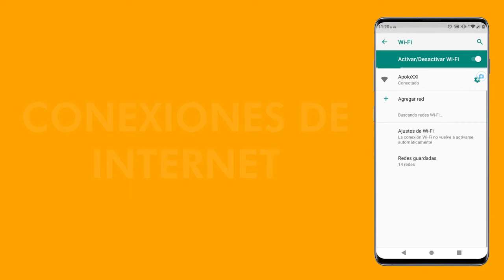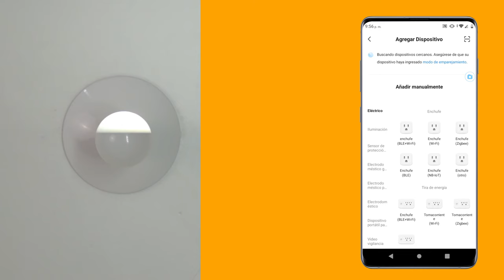Como sincronizar un FOCO SMART ILUMALED con Smart Life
Tutorial de sincronización del UFO SMART ILUMALED con la aplicación Smart Life